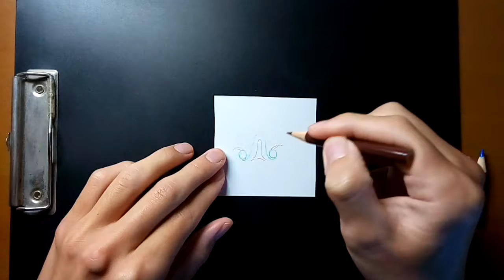Jomon ART 💚 Aroma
Jomon = prehistoric Japanese culture
It's a mysterious & wonderful culture !